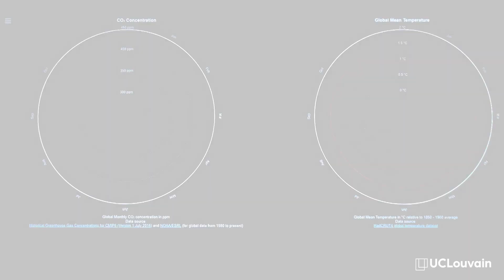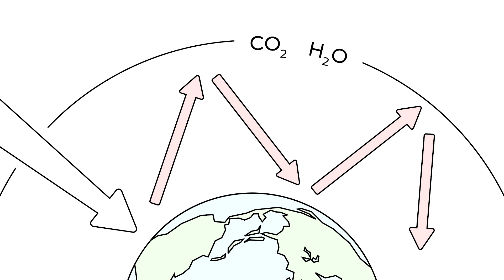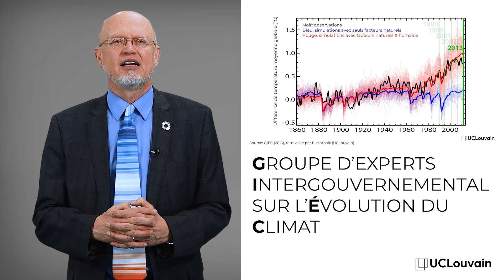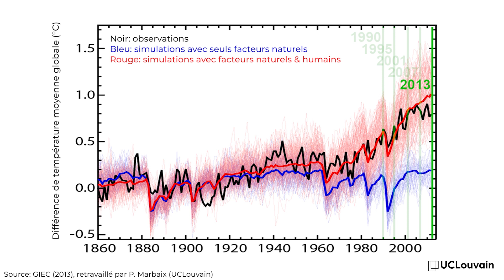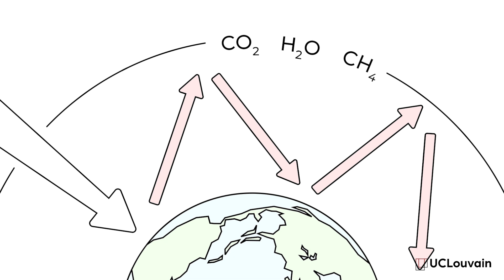Le changement climatique, enjeu clé du développement durable 1/3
Pr. Jean-Pascal van Ypersele, UCLouvain.
Cette vidéo est extraite du cours en ligne ouvert à tous (MOOC) "Introduction aux enjeux du développement durable". Plus d'infos sur le cours et inscription